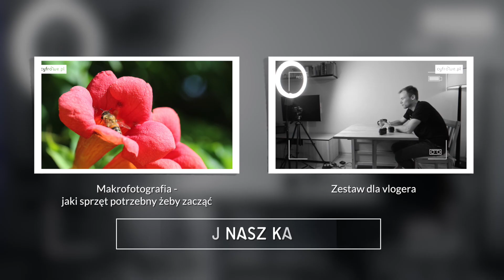MIKROFONY - rodzaje, test, jakość nagrywanego dźwięku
Pewnie często zadajecie sobie pytanie -  jaki mikrofon kupić, żeby stworzyć idealny dźwięk do panujących warunków otoczenia.

W tym filmie postaramy się przybliżyć oraz sklasyfikować rodzaje mikrofonów w zależności od ich użyteczności.

Producent: Cyfrowe.pl
Trójmiasto, 2016